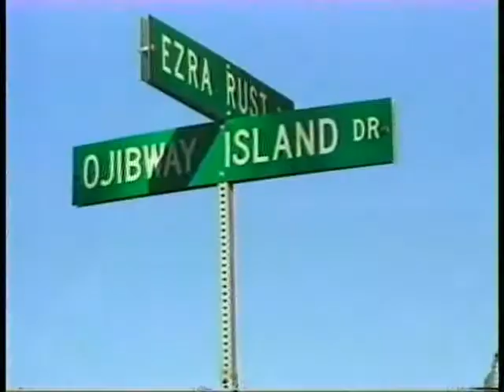KCQ1998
A look back on 1998 KCQ Country Music Fest with Sawyer Brown